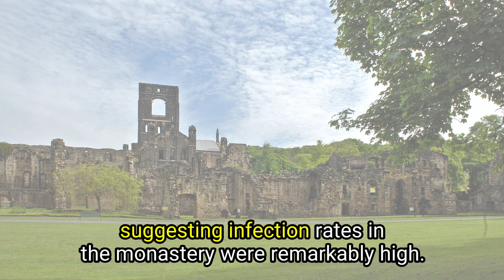British Accent Practice - Audio News Article - 'Medieval Cambridge monks were riddled with worms'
This recording is an extract from a BBC news article.

Use these longer narrations to help practice your RP British accent.
- listen and follow along with the subtitles
-pause the video and repeat the sentences in your own spoken British accent.
-mimic and shadow how I say the words (the pronunciation and intonation)

If you'd like more help with your British English go

You can get my British accent pronunciation course for only £99